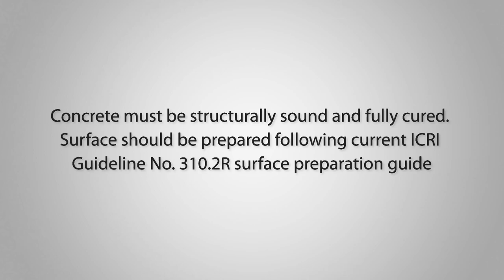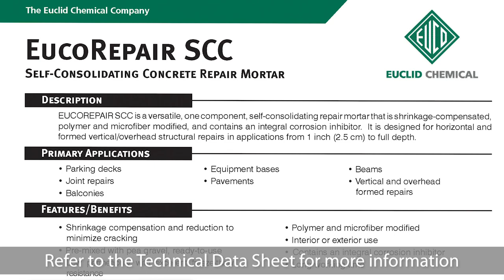EucoRepair SCC Repair Mortar Application Tips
EUCOREPAIR SCC is a versatile, one component, self-consolidating repair mortar that is shrinkage-compensated, polymer and microfiber modified, and contains an integral corrosion inhibitor. It is designed for horizontal and formed vertical/overhead structural repairs in applications from 1 inch (2.5 cm) to full depth.